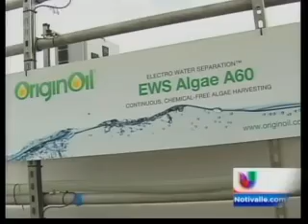Univision Reports on OriginOil's Showcase Launch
Univision visits OriginOil's showcase in Thermal, CA and interviews Jose Sanchez Piña, OriginOil Vice President, on the breakthrough technology to clean up fish farms and create recyclable products.
KVER-TV 18 Dec 2013